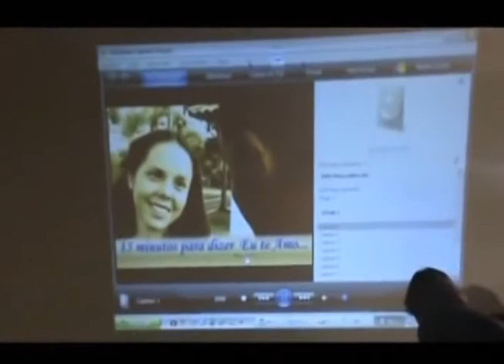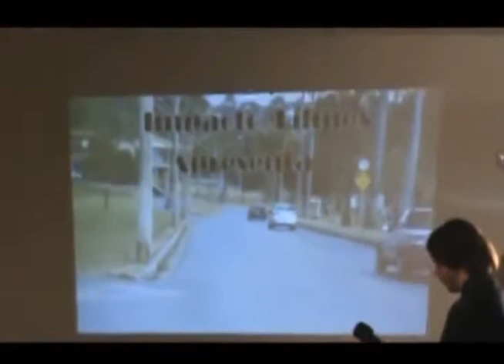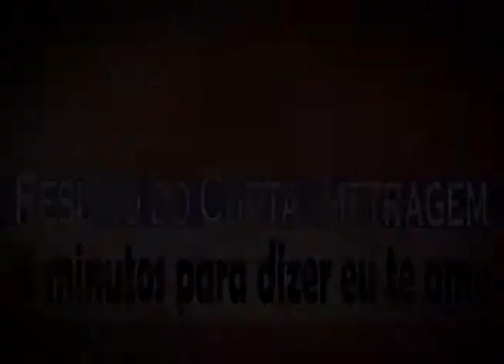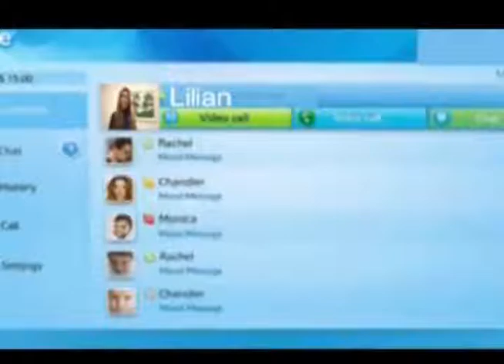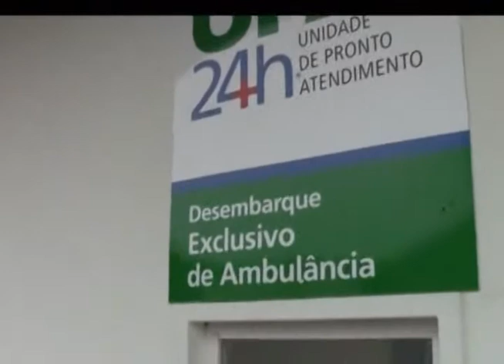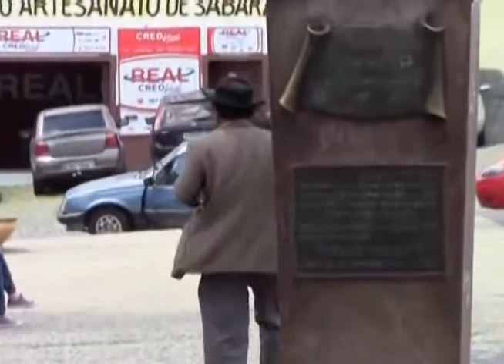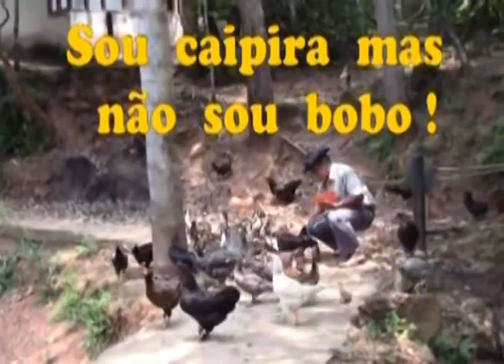PORTFÓLIO - Daniel Evêncio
Nestes vídeos eu mostro um resumo dos meus trabalhos em áudio visual entre os períodos de 2011 à 2012 .

Daniel Evêncio : Ator, Cineasta, Roteirista, Fotógrafo, Cinegrafista e Editor de Vídeo